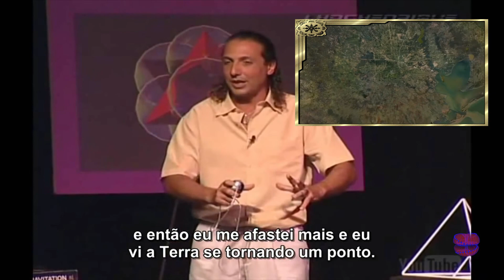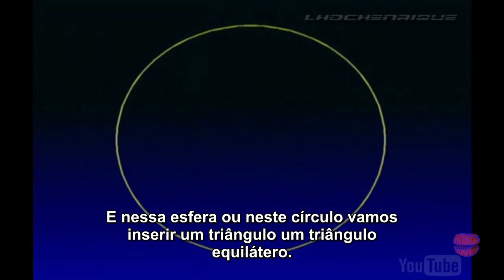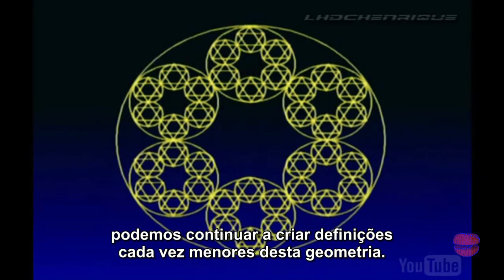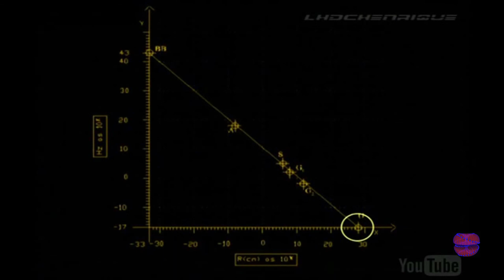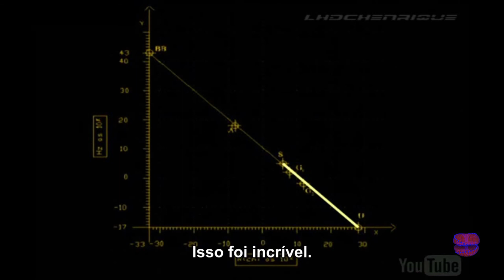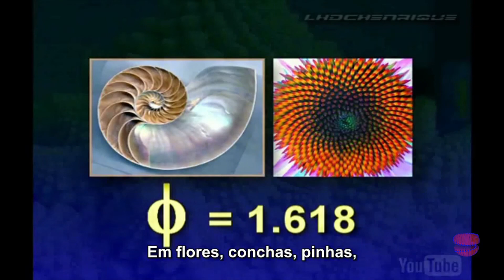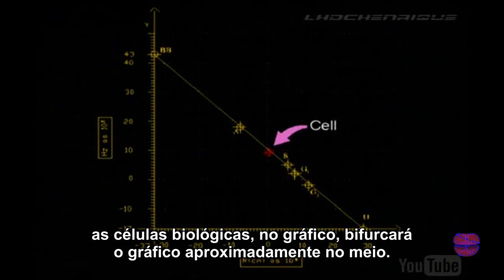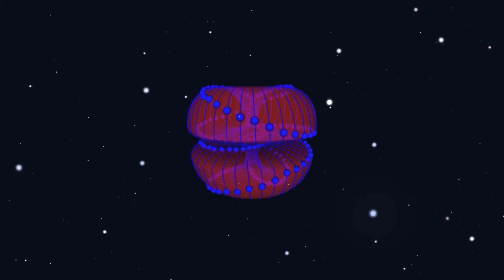Como o universo organiza a matéria? Nassim Haramein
Como o universo organiza a matéria?
Nassim Haramein explica como uma quantidade infinita de informações cabe em um espaço "finito" e como na verdade finitos e infinitos são complementares ao invés de opostos.

Além disto, mostra como o universo segue um padrão de construção presente em todas as escalas, do infinitamente grande ao infinitamente pequeno.

E ainda, mostra que a célula está no centro da escala do nosso universo. Do nosso ponto de vista, é claro, estaremos no meio da escala sempre. Pois onde é o meio do infinito? Cada lugar é o meio. Vivemos aqui, no horizonte de Eventos.

Somos a fronteira de transferência de informações do infinito fora para o infinito dentro.